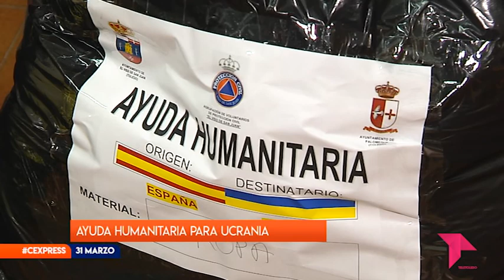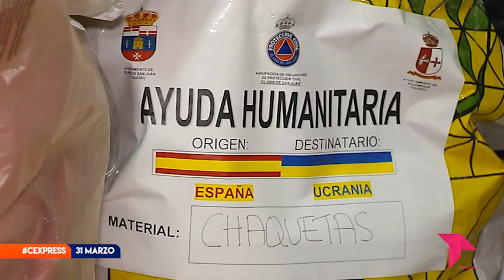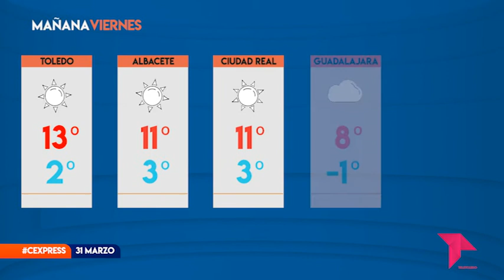CONECTAMOS EXPRESS / 31 - 03 - 22